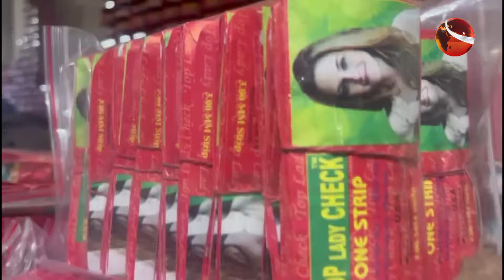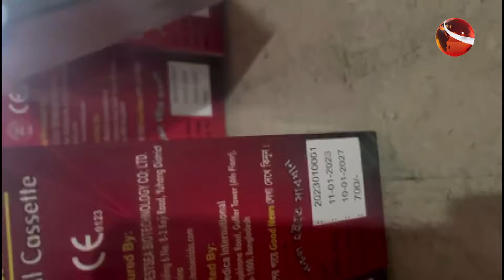মিডফোর্ডে প্রচুর নকল কনডম ও প্রেগনেন্সি স্ট্রিপ জব্দ | Fake Medicine | Channel 24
ঔষধ প্রশাসন অধিদপ্তর ও ডিবি পুলিশ এর যৌথ অভিযান চলছে বাবু বাজার মিডফোর্ডে শুরু হয়েছে দুপুর ২:৩০ হতে..
নকল প্রেগনেন্সি স্ট্রিপ ও কনডম রিপ্যাকিং কারখানা সন্ধান
পাওয়া গিয়েছে আবদুল আলিম মার্কেটে।

»» Office Address:
Bangladesh.